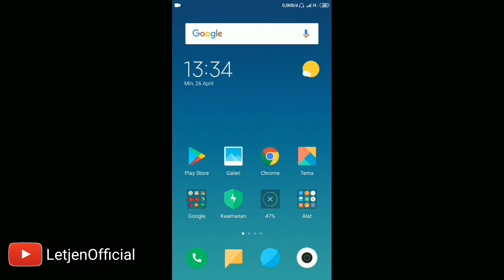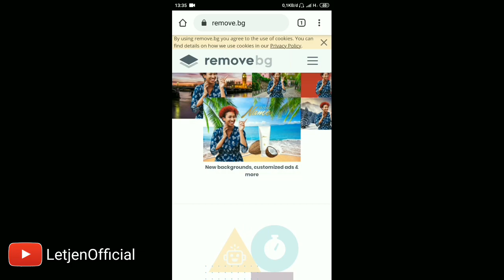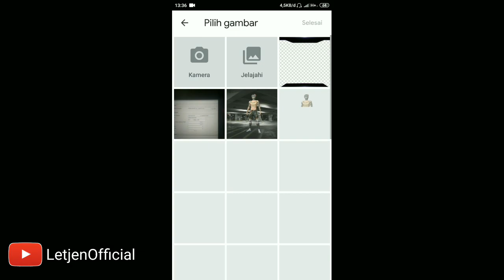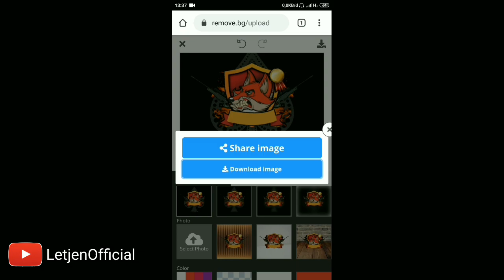TUTORIAL GANTI BACKGROUND TANPA APLIKASI ON ANDROID